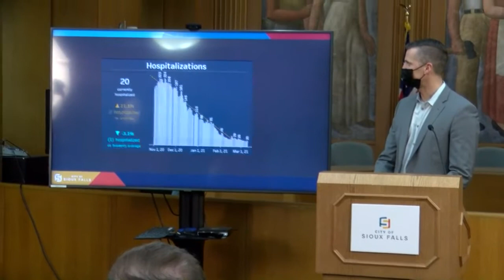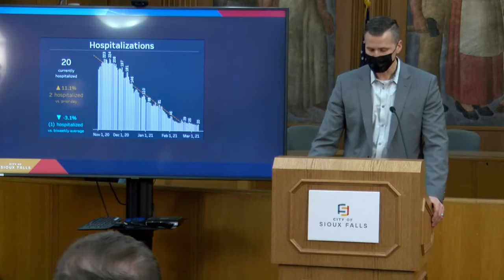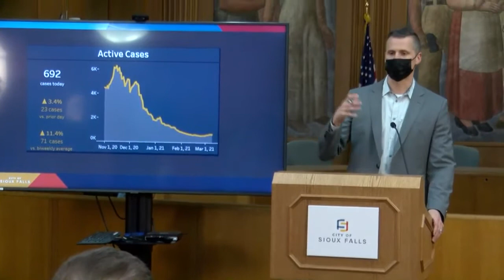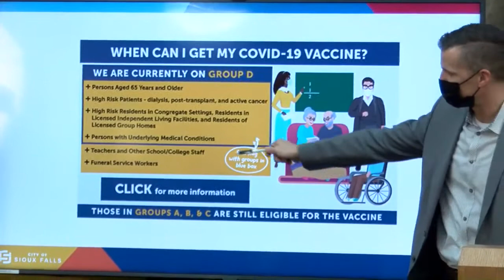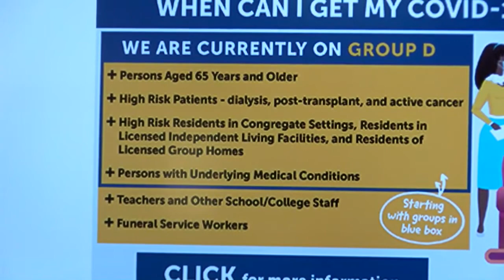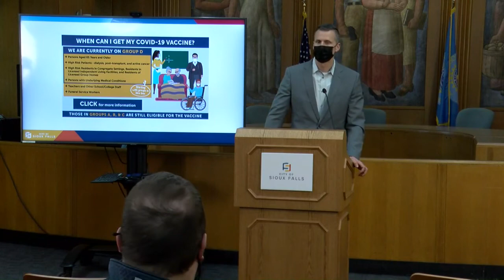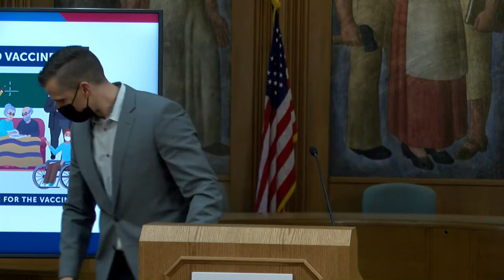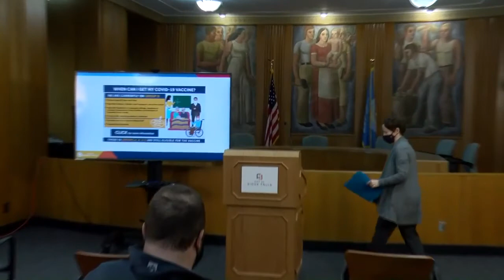City of Sioux Falls COVID-19 briefing; March 10, 2021